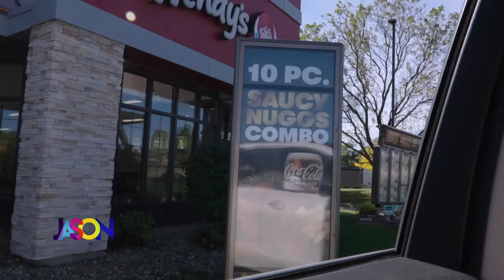Fast Food Field Trip - will we spill Wendy's Saucy Nuggs all over Jason's car?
It's our latest Fast Food Field Trip! This time, we get into Jason's car to try Saucy Nuggs at Wendy's. But on the way, we were amazed by some of the things inside the car.